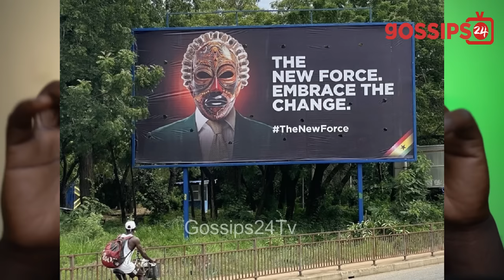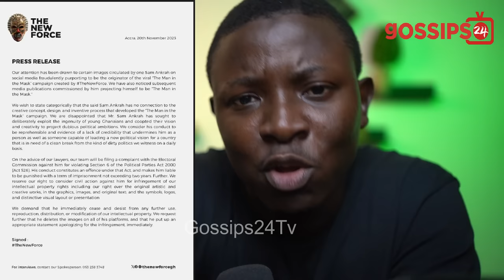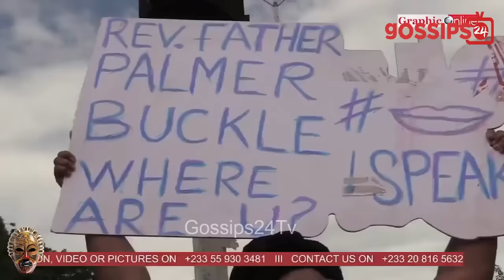He Is Like NAM1- Afia Schwar BLASTS Kwame Bediako Cheddar Over New Force & Presidency